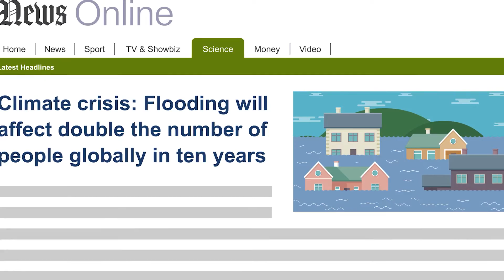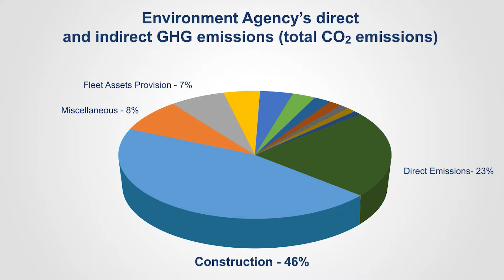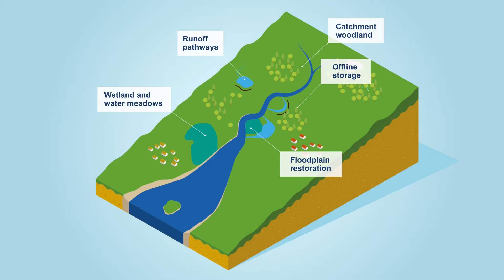Introduction to Net Zero Carbon for Infrastructure